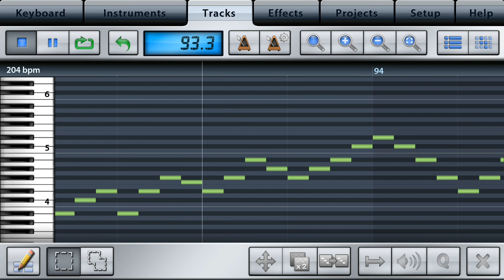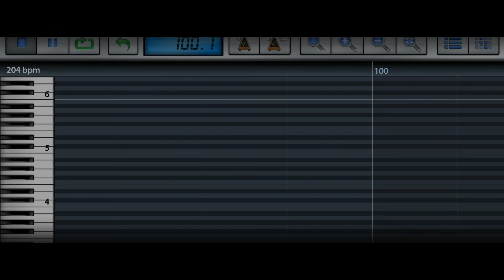[minemap]Dynamix 3.8 / BlueWind×UN1C0DE - Defended piano.ver